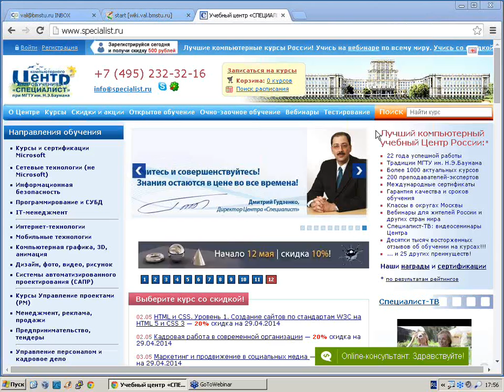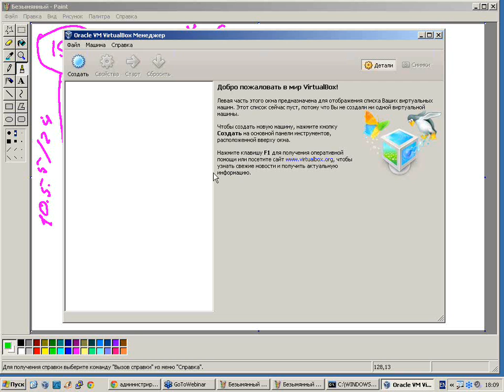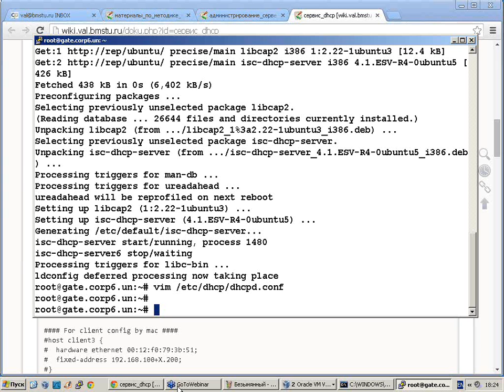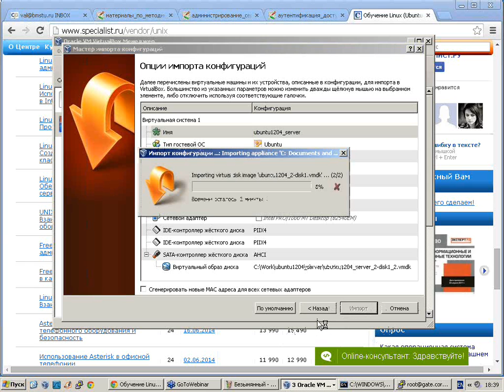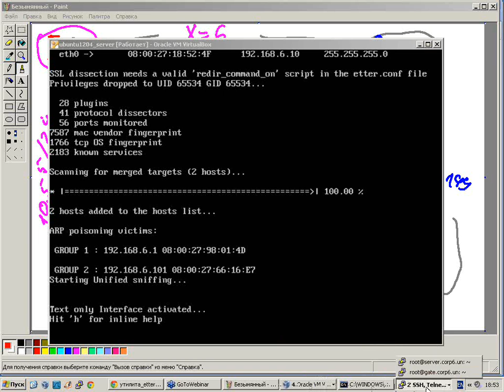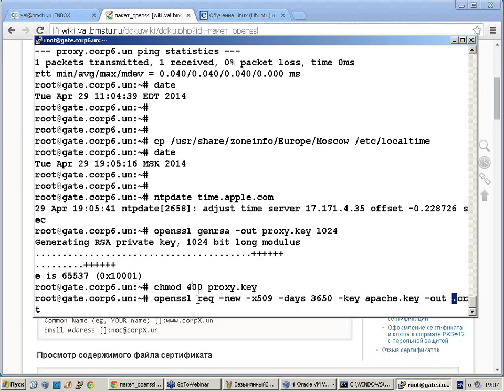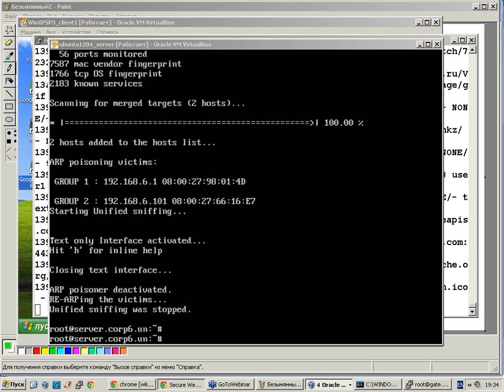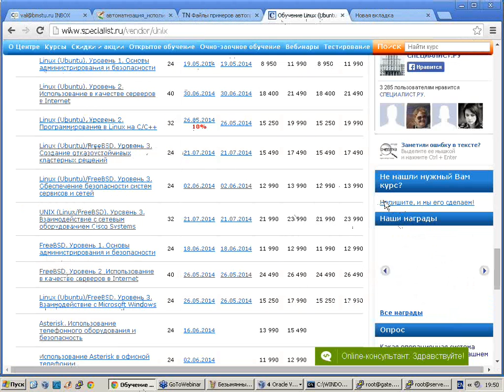Корпоративный WebVPN на основе прокси-сервера Squid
Сколько способов предоставить доступ удаленным пользователям к ресурсам корпоративной сети Вы знаете? Давайте считать: RDP, VPN, SSH-туннель, возможно, что-то еще...

А какой способ потребует меньше всего усилий по настройке со стороны как пользователей, так и администраторов? Знакомьтесь -- простой, безопасный и бесплатный WebVPN на основе прокси-сервера Squid.